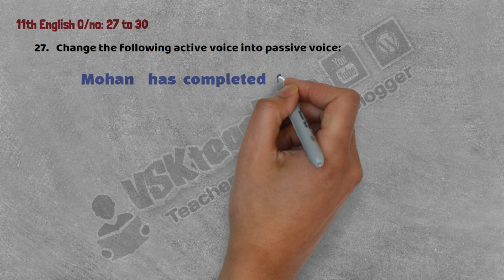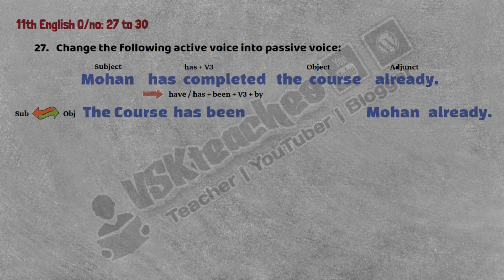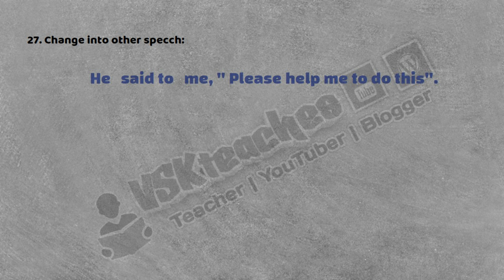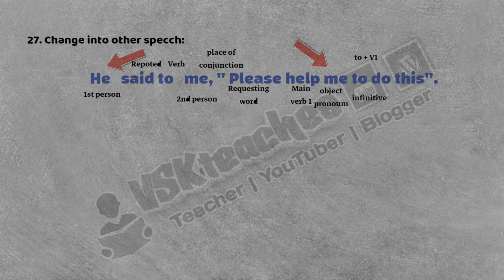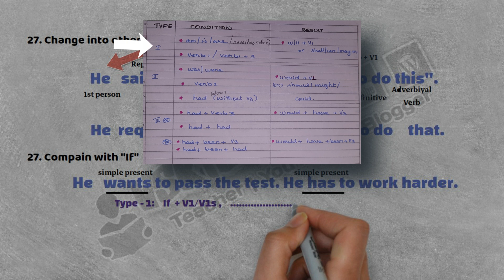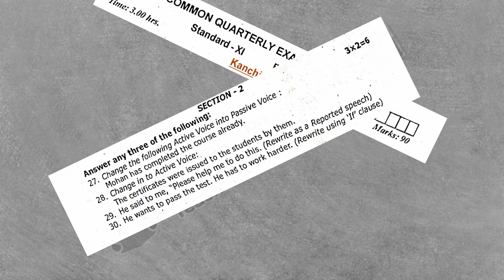11th English Quarterly exams | Question 27 to 30 explain in Tamil with shortcuts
11th English Unit Test in a quiz format.